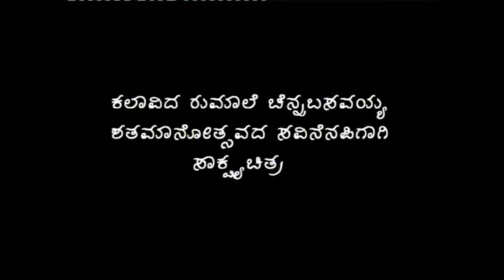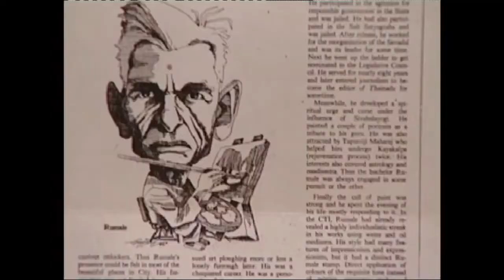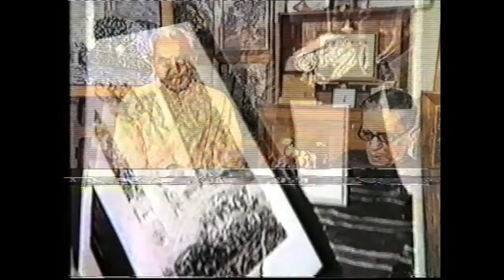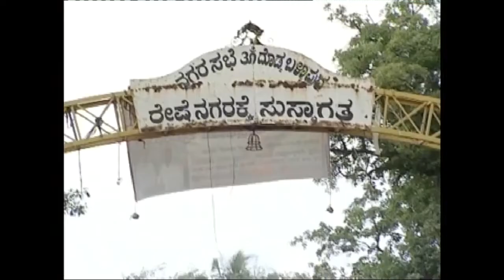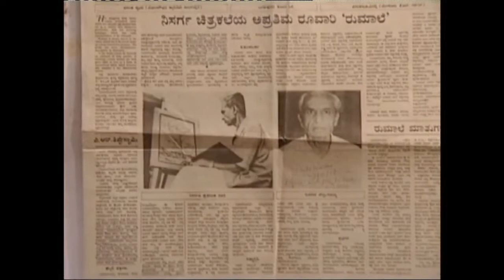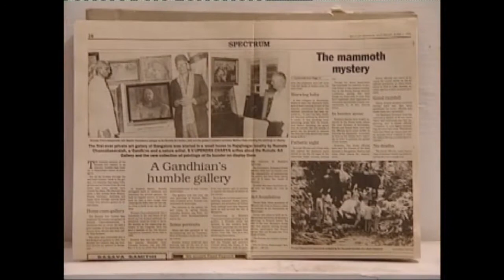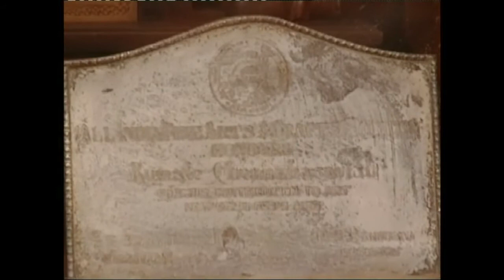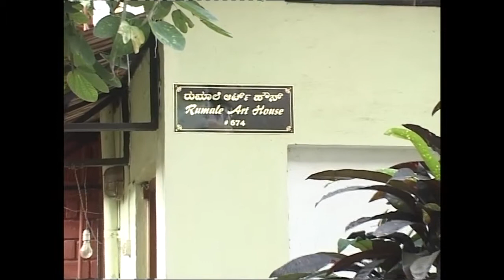Sri. Rumale channabasappa